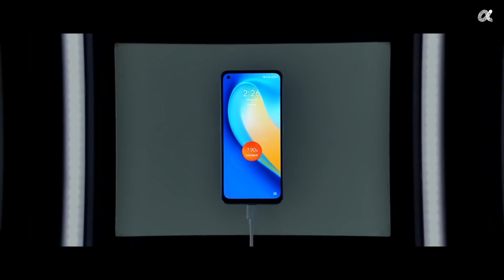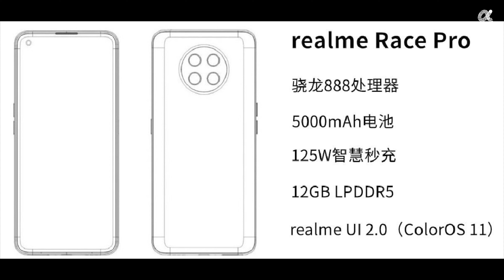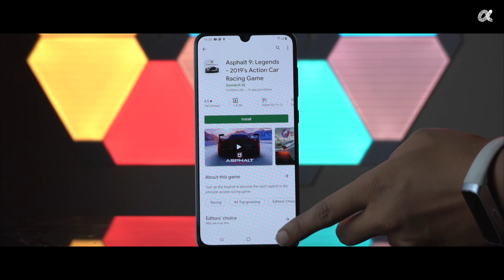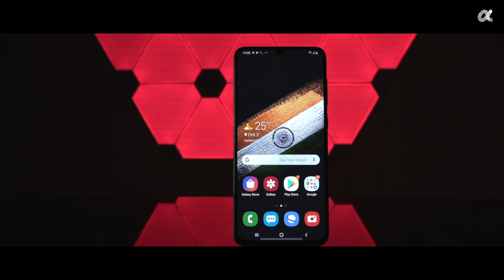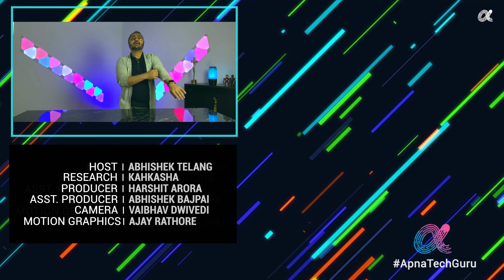Upcoming Mobile Phones - March 2021 [Top 10 5G Mobile]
In this video you will get to see Top Upcoming Phones - March 2021.

- upcoming mobile phones 2021 under 10000
- samsung upcoming phones 2021
- oneplus upcoming phones 2021
- upcoming phones 2021 under 15000
- upcoming mobile phones 2021 under 20000

VIDEO HIGHLIGHTS
00:00 Introduction
00:10 Samsung Galaxy A52
01:15 OnePlus Nord N10
02:24 Realme 8
03:07 Mi 11 Pro
04:03 Realme Race Pro
05:19 Lenovo Legion Phone
06:02 Samsung Galaxy F12
06:32 Samsung Galaxy A72
07:05 Redmi Note 9 5G
08:01 Conclusion

With Love,
Aapka Apna Tech Guru
Abhishek Telang